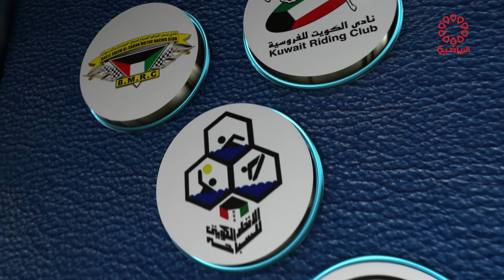برنامج لقاء خاص الكابتن ساره خريبط 2